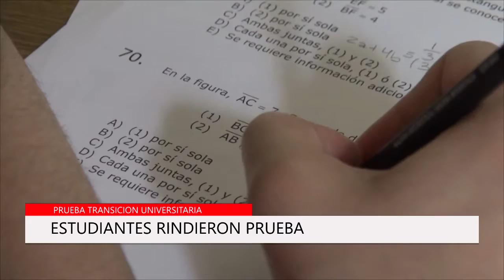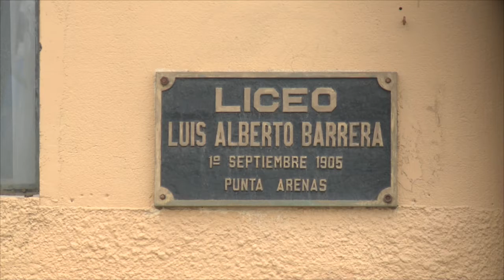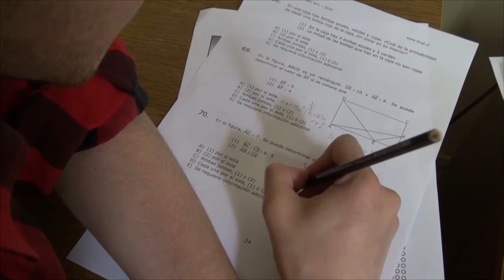Finalizó proceso para primer grupo de la Prueba de Transición Universitaria